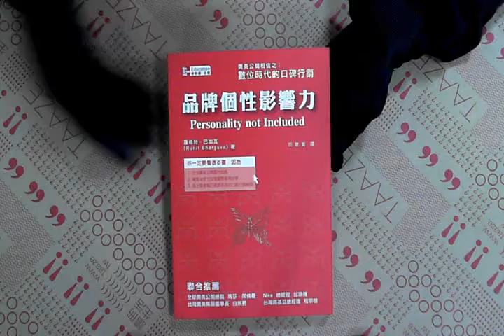TAAZE｜品牌個性影響力 數位時代的口碑行銷 ... 二手書書況 9861575618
TAAZE｜讀冊生活網路書店「品牌個性影響力 數位時代的口碑行銷」，找二手書請至